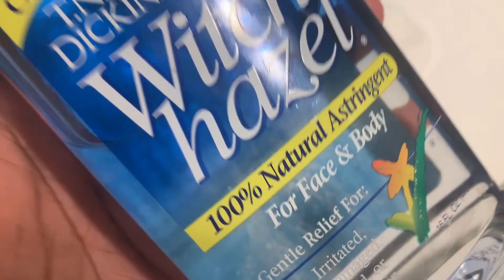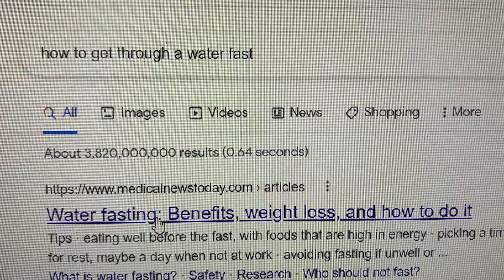My 3 Day water fast (RECAP) + How I finished strong *breakdown included*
Fasting is nothing new. It has been around for hundreds of years, even before it became popular for fitness and health reasons. Some of the reasons why people fast include:
1. For religious or spiritual reasons.
2.As a way to lose weight
3.As a form of a detox plan/diet.
4.For its perceived health benefits.
5.While preparing for a medical procedure.

Specific Benefits of doing the fast
*Aids Weight Loss by Limiting Calorie Intake and Boosting Metabolism
*Promotes Blood Sugar Control by Reducing Insulin Resistance
*Promotes Better Health by Fighting Inflammation
* May Enhance Heart Health by Improving Blood Pressure, Triglycerides and Cholesterol Levels
*May Boost Brain Function and Prevent Neurodegenerative Disorders
*Increases Growth Hormone Secretion, Which Is Vital for Growth, Metabolism, Weight Loss and Muscle Strength
*Could Delay Aging and Extend Longevity
*May Aid in Cancer Prevention and Increase the Effectiveness of Chemotherapy